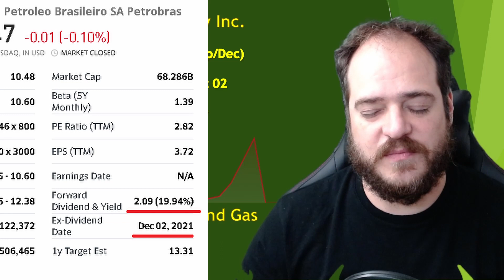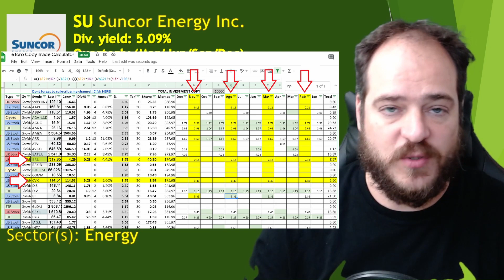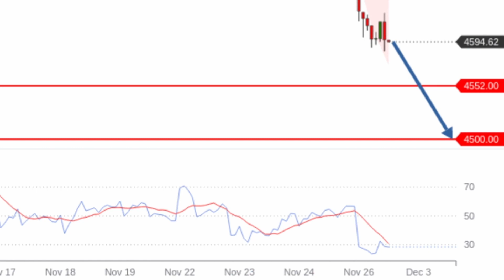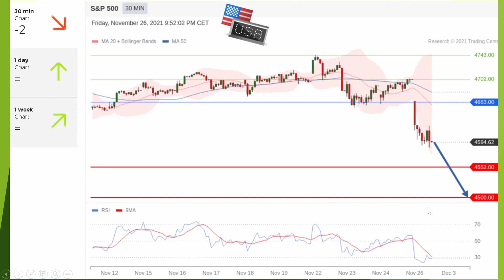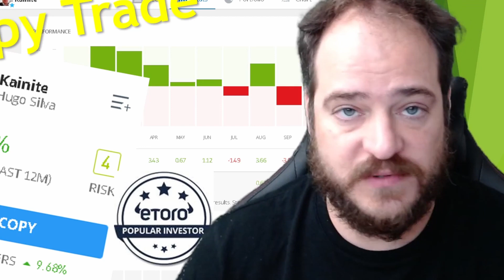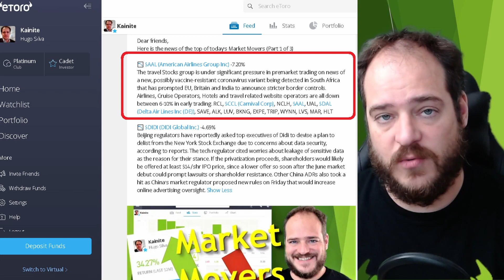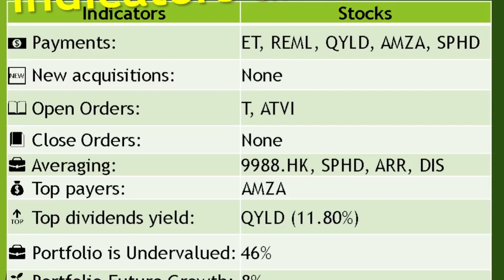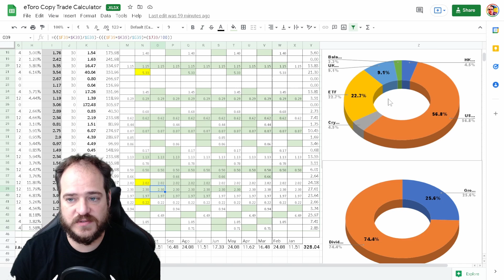BEST DIVIDENDS STOCKS TO BUY NOW | 1st Week of December | Market & Bitcoin | When to copy?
Here you will know the best dividends stocks to buy this week. Know what is going to happen this week with the market analysis of $SPX500 and $BTC Bitcoin, how to copy trade and simulate, see how much do you will get for copying me and when to get paid, see last week's portfolio analysis. See how can you still invest in stocks and get general knowledge in the Stock market and how to develop your own portfolio and understanding what you should do and not do.

💰 GET FREE MONEY:
Coinbase referral:

00:00 Intro
00:31 Best Stocks This Week - $SU
02:58 Other Stocks this week - $EPR, $AGNC
03:19 Market Week Analysis - $S&P500
05:19 Market Week Analysis - $BTC (Bitcoin)
06:36 Copy Trade
07:10 Portfolio Performance
08:58 Other performance indicators and actions
10:27 Copy Trade Simulation Sheet

NEW INVESTOR CHECK HERE WHAT TO DO AND NOT DO TO:
DON`T DO:
⛔ Do Not use leverage
⛔ Don`t place Sell Orders (short are risky use virtual portfolio and learn with it)
⛔ No FOMO (Fear of missing out, there will be an opportunity next time)
⛔ Do not let your emotions take care of you, don't panic!
⛔ Do not invest one day before the earnings report (it can go up or down)
⛔ Do not invest only in Speculative stocks (you could be facing a bubble and lose money and invest only what you can afford to lose) on a stock like GameStop, Nokia
⛔ You won't get rich overnight
⛔ All-in is too dangerous

DO:
✔️ Patience, having patience is the rule number one
✔️ Check your Risk x Award, higher risk more you can lose, check for good and established stocks
✔️ Do your own research, read the news on the stocks and check companies with good financial health
✔️ Study Technical analysis and Fundamental analysis use the graphs to understand the tendency
✔️ Diversification over markets, companies and sectors are your best friend.
✔️ Always leave some money as a balance to do averaging in case stocks go down
✔️ Copy someone with good performance with risk below 5
✔️ Use virtual portfolio as your learning sandbox

- Bull vs Bear
- Buy Low Sell High
- Dividends
- ETFs vs Stocks vs CDF`s

- Portfolio diversification
- Stocks to grow the portfolio
- Understand advanced graphs
- Financial tools

Affiliate Products
All products on this list I use and recommend since quality vs price are the best also I only recommend a product that I'm satisfied with it

Studio recording gear I use:
Camera Exterior
Full green screen kit

Desktop gear I use:
KVM switch
Laptop holder
Arm Rest
Wifi USB
Desktop Fans
Power supply